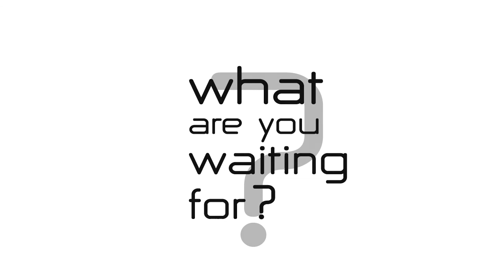JigLink - IT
JigLink è il telaio telescopico progettato da Berkem per adattarsi a qualsiasi macchinario galvanico da banco. Grazie alla modularità dei suoi componenti permette la massima versatilità in termini di lunghezza e numero di pezzi appesi.